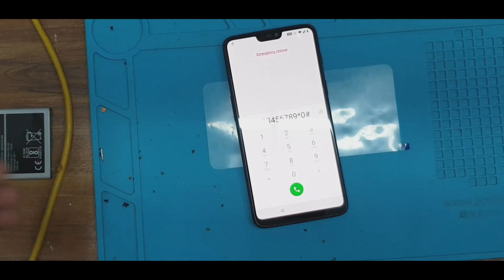Oneplus 6 Amoled Display Replacement and back glass Replacement Resrore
destroyoneplus6restore#onplus6amoledreplacement#oneplus6#mobile2service#mobiletrickandservice#